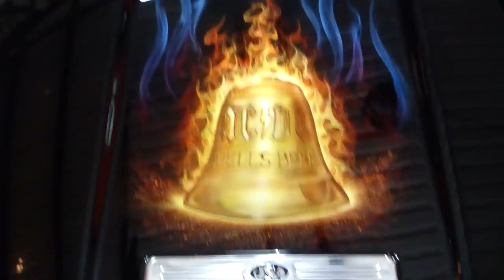AC DC BIke